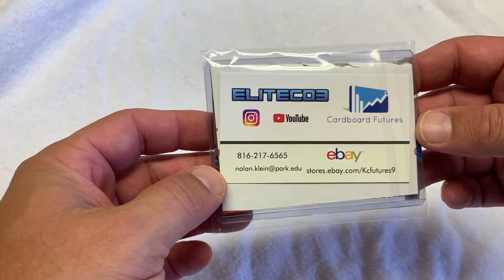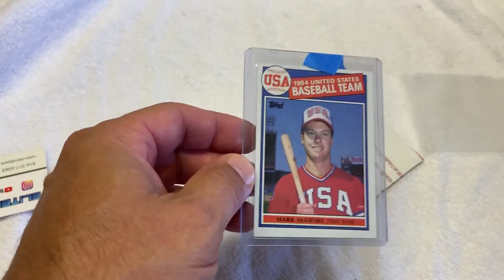Amazing Mail Day -The One Card I Have Always Wanted